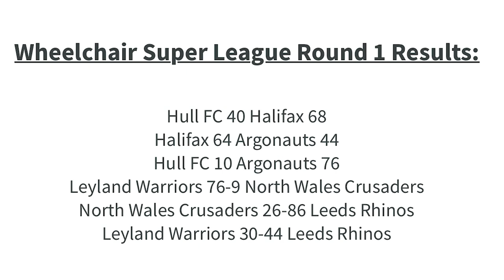2021 Wheelchair Rugby League Week 1 Roundup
The 2021 Wheelchair Rugby League season started on 29th May 2021 after a 20-month hiatus due to the Covid19 pandemic and I was at the University of Hull to see the defending champions Halifax Panthers begin their season against Hull FC and the Argonauts Skeleton Army of Kent.